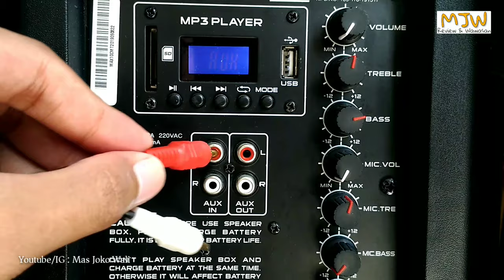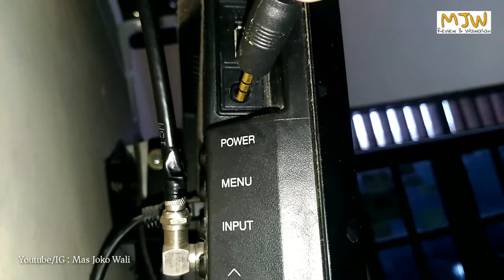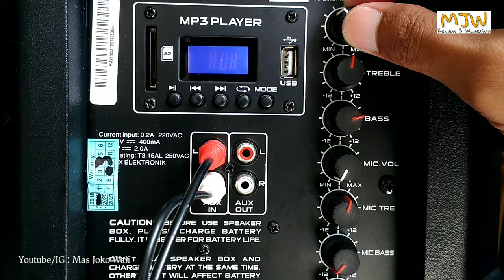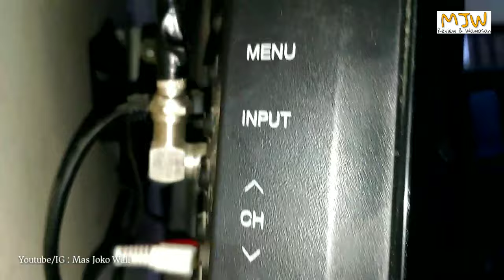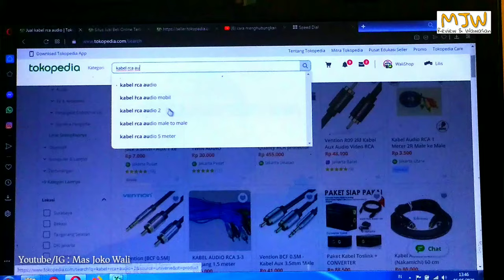Cara Menghubungkan TV ke Speaker Aktif Menggunakan Kabel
Cara Menghubungkan TV ke Speaker Aktif

Video kali ini saya akan berbagi cara bagaimana menghubungkan TV ke speaker aktif menggunakan kabel RCA.

disini saya gunakan 2 metode
1. Melalui terminal output RCA
2. Melalui output jack 3.5mm

Ada TV merk tertentu yang tidak memiliki port audio out baik RCA maupun port 3,5mm, tetapi tidak usah kuatir coba cek lagi untuk port dibagian belakang atau samping TV bila ada :

- Port Optical audio out : Anda bisa belikan Digital Analog Converter (Optical to RCA)

- Port Coaxcial audio out : Anda bisa belikan juga Digital Analog Converter (Coaxcial to RCA)

- Port HDMI Out : Anda bisa belikan Converter HDMI to RCA

- Dan bila TV anda sama sekali tidak ada port seperti diatas, mintalah tukang service TV membuatkan port RCA sendiri dengan mengambil jalur speaker di TV dengan menambahkan resistor 220 ohm pada kabel positif yg mengarah ke port RCA buatannya.

Oke semoga berhasil !